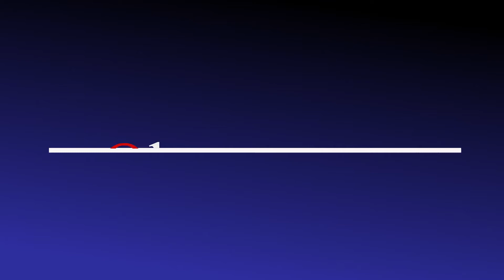MENANGKAP BURUNG JALAK KEBO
Menangkap burung jalak kebo di rumah